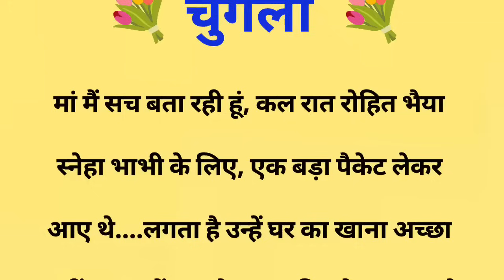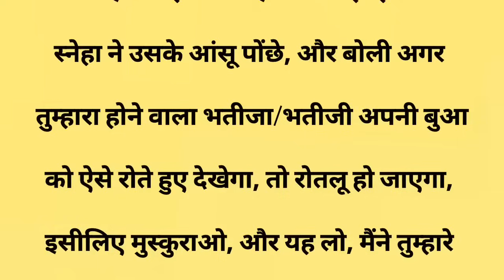चुगली||Suvichar || Emotional & Heart Touching Story | Motivational Story | Hindi Kahaniyan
चुगली||Suvichar || Emotional & Heart Touching Story | Motivational Story | Hindi Kahaniyan || Sacchi Kahani